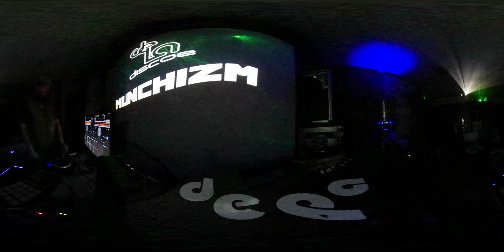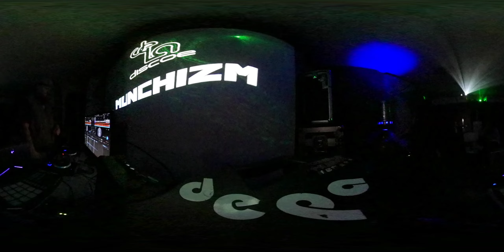Munchizm spinning House Music in Visalia, CA